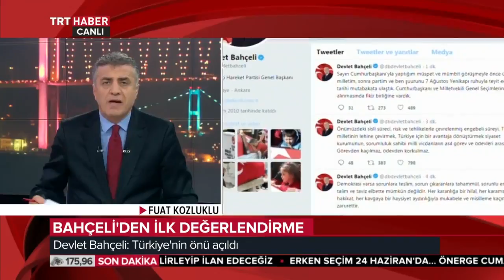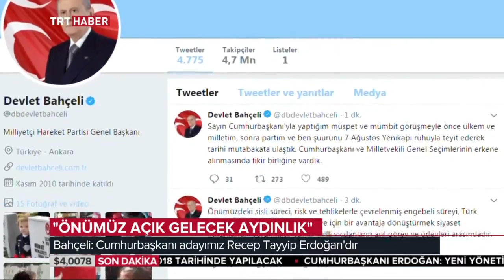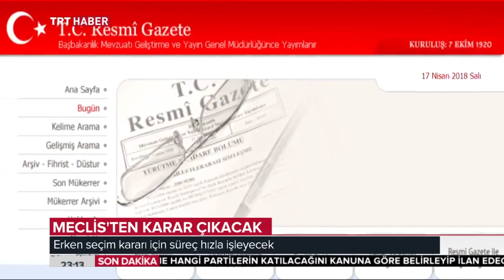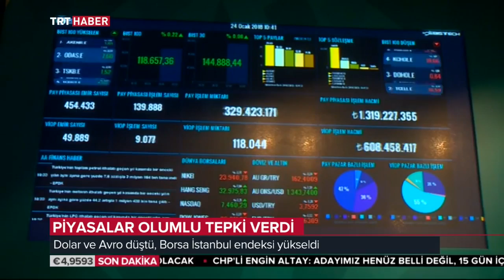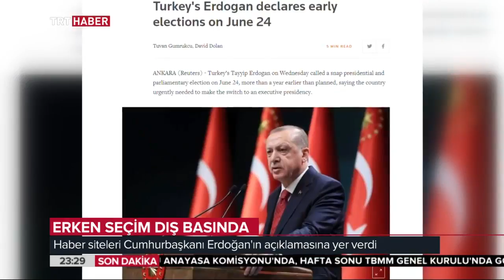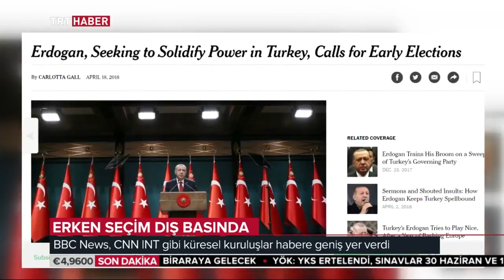Gece Bakışı 18.04.2018 Bölüm 1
Gündeme dair tüm gelişmeler Fuat Kozluku moderatörlünde Gece Bakışı'nda